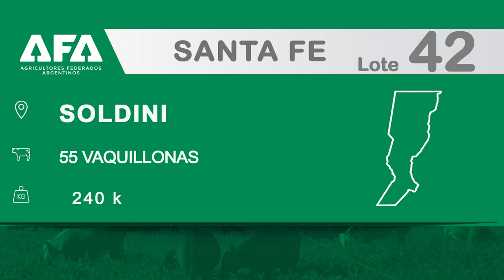LOTE 42 REMATE LAS ROSAS 20 DE MAYO 2022